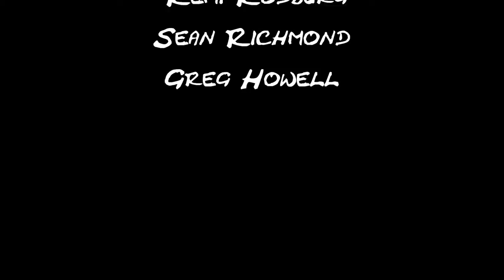Arsonists get all the girls LIVE in HD at Bring The Heat Fest Filmed by Liberate Justice Ent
Arsonists get all the girls is an amazing Hardcore/Metal/Experimental band from Santa Cruz, CA! They came on stage with both authority and pure confidence in their music. Their experimental sounds ringed rough Malones like nothing I have heard there before. I enjoyed watching them play and I look forward to working with them in the near future and catching an interview! Please check them out!

  Bring The Heat Fest was hosted by,
PIRATE ENTERTAINMENT